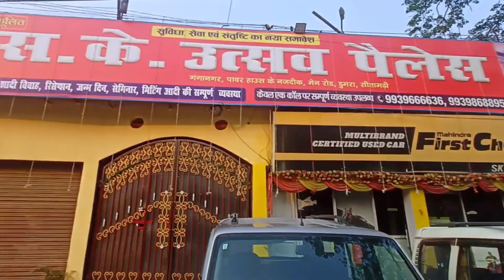Second hand Scorpio Market Sitamarhi|बिहार में सबसे सस्ता|Sitamarhi Second hand Car Bazaar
Address:-Mahindra First Choice (SK Automobiles Sitamarhi) - Sitamarhi
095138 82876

second hand scorpio market bihar,
Sitamarhi second hand car market,
Used car market patna,
cheapest scorpio market bihar,
patna second hand scorpio market,
sabse sasta scorpio market bihar,
navneet shah
used car market patna bihar,